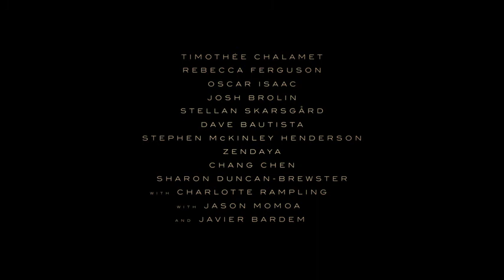DUNE 2021 - TRAILER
„Dune” spune povestea lui Paul Atreides, un tânăr strălucit și înzestrat, născut într-un mare destin dincolo de înțelegerea sa, care trebuie să călătorească pe cea mai periculoasă planetă din univers pentru a-și asigura viitorul familiei și al poporului său. Pe măsură ce forțele răuvoitoare explodează în conflict cu privire la aprovizionarea exclusivă a planetei cu cea mai prețioasă resursă existentă - o marfă capabilă să deblocheze cel mai mare potențial al umanității - vor supraviețui doar cei care își pot cuceri frica.

Paul Atreides Rebecca Ferguson Rebecca Ferguson as Lady Jessica Zendaya Zendaya as Chani Jason Momoa Jason Momoa as Duncan Idaho Josh Brolin Josh Brolin as Gurney Halleck Dave Bautista Dave Bautista as Glossu 'Beast' Rabban Oscar Isaac Oscar Isaac as Duke Leto Atreides Javier Bardem Javier Bardem as Stilgar David Dastmalchian David Dastmalchian as Piter De Vries Stellan Skarsgård Stellan Skarsgård as Baron Vladimir Harkonnen Charlotte Rampling Charlotte Rampling as Gaius Helen Mohiam Stephen McKinley Henderson Stephen McKinley Henderson as Thufir Hawat Chen Chang Chen Chang as Dr. Wellington Yueh Sharon Duncan-Brewster Sharon Duncan-Brewster as Liet Kynes Babs Olusanmokun Babs Olusanmokun as Jamis Michael Nardone Michael Nardone as Gurney Sergeant Oliver Ryan Oliver Ryan as Hawat Specialist Gloria Obianyo Gloria Obianyo as Harah